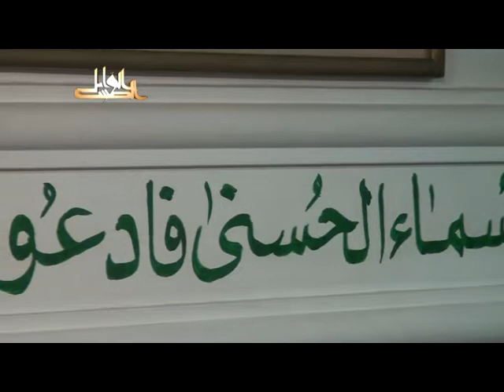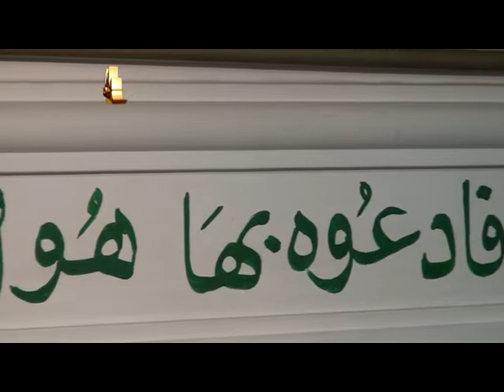بهجة النفوس وتحليها بمعرفة ما لها وما عليه لفضيلة الدكتور يسرى جبر2011 08 20